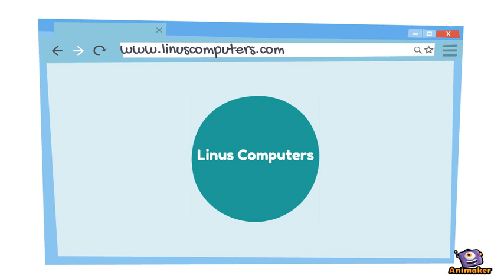Sell Used Computer Bangalore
Sell Used Laptops, Desktops for Instant Cash. Sell Old Computers Bangalore

Linus Computers
#1, Kempaiah Layout,
Cholanayakanahalli,
RT Nagar Post,
Bangalore - 560032
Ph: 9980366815